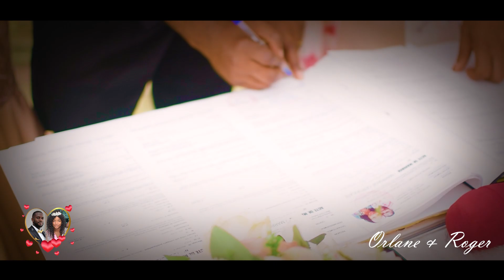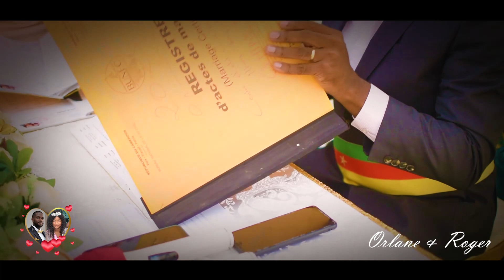ORLANE & ROGER la mairie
ETAT CIVIL
Mariage  orlane & Roger